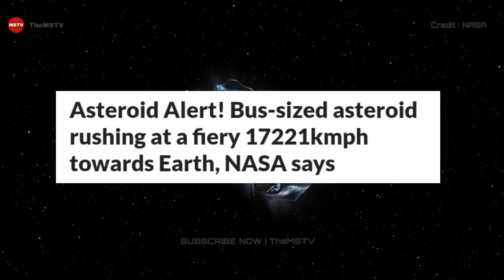NASA WARNING 20-FOOT BUS SIZED ASTEROID RUSHING TOWARDS EARTH | TheMSTV | 28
Credit : Nasa.gov